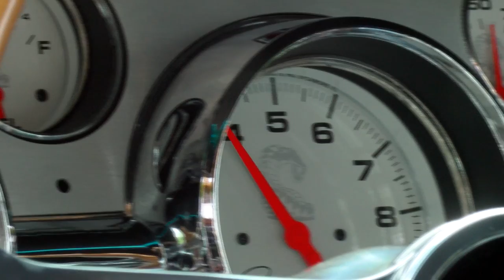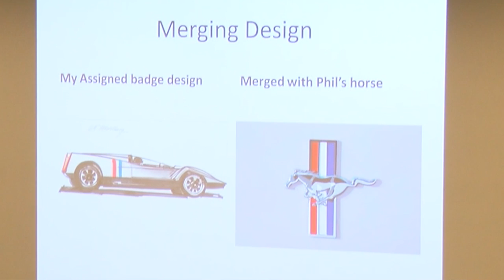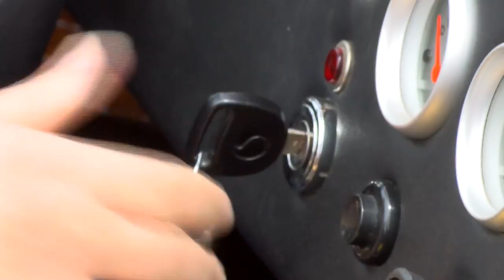UL Professor Leaves His Mark on the Mustang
Members of the Ford & Mustang Club of Acadiana helped UL Lafayette's Jerry Malinowski tell the design story of the Mustang Wednesday at the LITE Center. Malinowski, a professor of industrial design, was on the original design team for the pony car, which turns 50 this year. More than 100 people attended Malinowski's presentation in the Center's theater. Then they checked out members' cars to see first-hand how Malinowski's design concepts evolved — from the Thunderbird and Falcon — to the iconic Mustang.